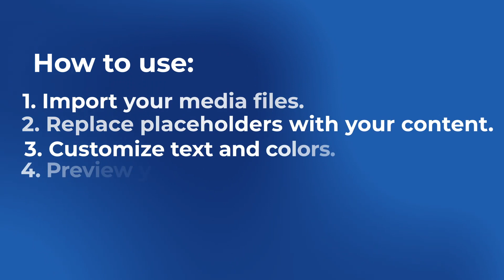Real Estate Instagram Stories Pack for After Effects 2024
Main features:

Full HD For Instagram (1080×1920) resolution
00:10 sec durations
100% After Effects / No plugins required
15 media placeholders
12 text placeholders
5 stories pack